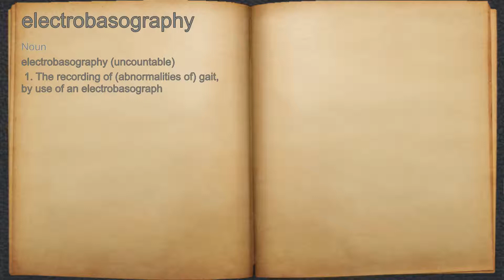What does electrobasography mean?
A spoken definition of electrobasography.

Intro Sound:
Typewriter - Tamskp